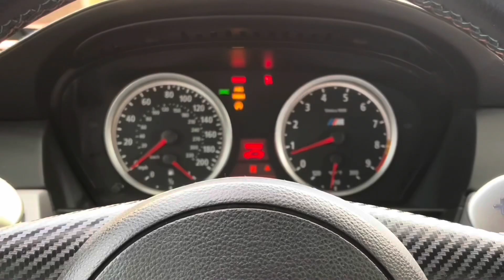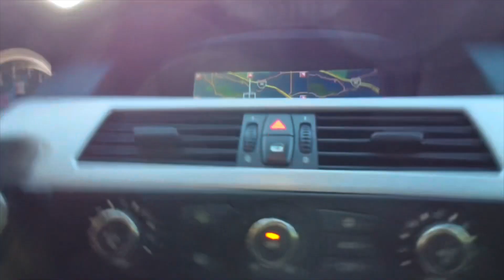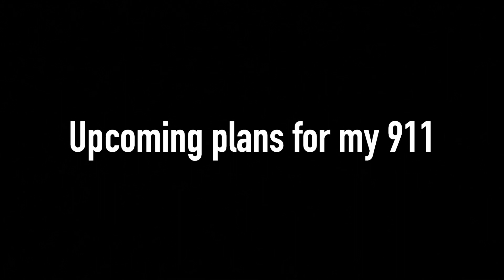Drone CRASHES into my BMW M5 (footage)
EPISODE 70: On this vlog I fire up my BMW e60 M5 for the first time this year. Although it hasn't been on the vlog for several months, it's always been running fine. I decided on my drive that I would get some aerial footage with my drone and ended up crashing it into my car. The off topic discussion is about the shoe game and the newest addition to my collection (Nike Air Jordan 5 retro) and I close the vlog with what is coming up on the next episode.

SHORTCUTS:
0:26 Episode intro
0:41 Polish my M5 side diffusers
1:06 V10 cold start
1:33 Head out to find a spot to fly my drone
1:49 Drone footage
2:28 Drone crash
3:13 Next location - Photoshoot
4:27 Discuss the drone crash
5:41 Off topic discussion - Shoe Game
5:53 Reveal the newest shoe in my collection
7:26 School in session in my M5
7:33  Coming up next

  @Autohype USA